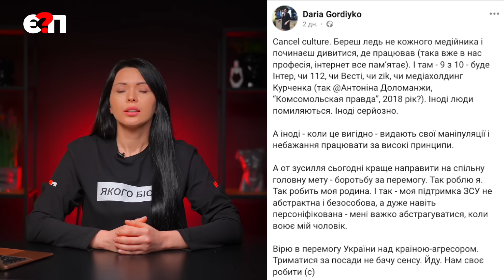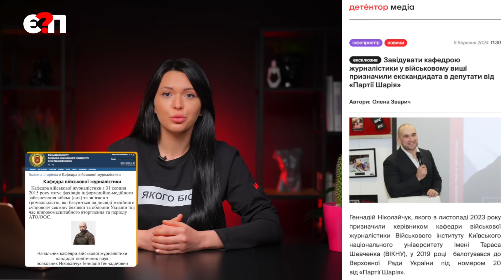⚡ЛЮДЯМ ШАРІЯ і МЕДВЕДЧУКА роздають державні посади 🔴 Є ПИТАННЯ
🔻В МОЗ спалахнув скандал через призначення на керівну посаду менеджерки Медведчука
🔻У Військовому інституті керівником кафедри призначили людину з команди Шарія.
🔻Медведчук намагається повернути паспорт і мандат

🔴 КУПУЄШ МЕРЧ - ДОПОМАГАЄШ ЗСУ
весь прибуток передаємо підрозділу БПЛА

👊🇺🇦Постійна банка на потреби роти БПЛА 👊🇺🇦
загону спецпризначення (Запорізький напрямок)
💳Номер картки банки
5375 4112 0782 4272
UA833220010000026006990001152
Рахунок в АТ “Універсал банк”

КАРТКИ:
✅ СТЕЖТЕ ЗА НОВИНАМИ З "Є ПИТАННЯ"